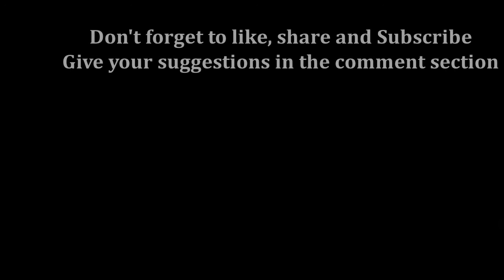Ertugrul Ghazi Clip - Dirillis Ertugrul - Part 02 - Legendary scenes - Historical Highlights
And also give your suggestions in the comment section.